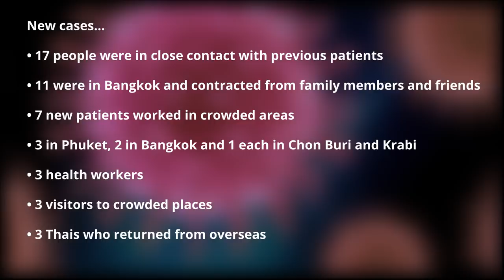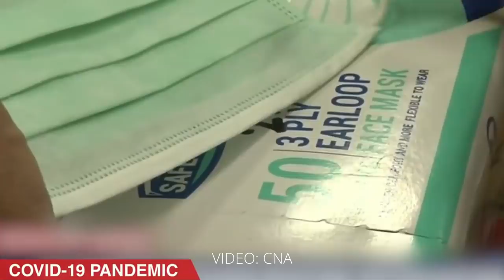Thailand News Today - April 7, 2020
New coronavirus cases in Thailand fall to 38, 1 more death
In another dramatic drop in new case numbers, Thailand’s Centre for Covid-19 Situation Administration reported only 38 new Covid-19 coronavirus cases in the previous 24 hours, and one additional death.
The cumulative death toll for Thailand now stands at 27.
The 38 new infections appears to show a declining trend from the 51 cases reported yesterday and and the 102 logged on Sunday, but officials warn there is no way to know the actual number of cases and how quickly the virus is spreading because, as is the case worldwide, very few people in Thailand have been tested.

Of the new 38 cases, 17 people were in close contact with previous patients. 11 of them were in Bangkok and contracted the disease from family members, colleagues and friends. 7 new patients worked in crowded areas or closely with foreigners: 3 in Phuket, 2 in Bangkok and 1 each in Chon Buri and Krabi provinces.
Other new cases included 3 health workers, 3 visitors to crowded places and 3 Thais who returned from overseas. 5 cases are still under investigation.

Surat Thani village headman kills monk and his assistant
A  village headman in Surat Thani has been arrested after allegedly killing a monk and his assistant near the entrance to Khao Phela monastery.
Police arrived at the scene at 2am where they found a pickup loaded with torches, fuel and coconut husks. A 48 year old man was lying dead on the back of the vehicle with a gunshot wound to his neck.
10 metres away was the dead body of a 49 year old monk lying on the ground. He had two gunshot wounds, one in the back of his head and the other in his chest.
A .32 handgun was found near his body.
55 year old Manop Kopin, the headman of a village in tambon Samor Thong, was waiting for authorities and surrendered himself. Police are continuing the investigation.

Indonesian cases spike, 24 doctors have now died
The Indonesian archipelago has announced its highest daily increase in Covid-19 coronavirus cases. There has also been a concerning rise in the deaths of doctors and health workers at the frontline of the national fight against the disease. Statistics have doubled in the last week.
The 209 confirmed deaths is the highest death rate and number of fatalities in Asia, outside of China.
A spokesman for the Indonesian Doctors Association, also confirmed that 24 Indonesian doctors have now died from Covid-19 causing regional medical authorities to fear that the real rate of Covid-19 infections in Indonesia is much higher than reported.
CAUTION: Sterilising machines unsafe for humans

Thailand’s Food and Drug Administration deputy secretary-general says that The World Health Oraganisation is encouraging people not to use any Covid-19 “sterilising machine services”, including UV and spray tunnels.
He says they are harmful to the skin and exposure to the radiation or chemicals may even cause cancer.
“Most of the antiseptic used in the spray tunnels are those allowed for sterilising surfaces of various materials, but not for human skin.
Don Mueang uses hiatus to upgrade

Bangkok’s Don Mueang international airport is turning the Covid-19 crisis into an opportunity to do a make-over whilst there is virtually no one in the terminal.
The coronavirus outbreak has forced the suspension of domestic and international flights, grinding air traffic into and out of Don Mueang airport to a complete halt.
So the airport is pushing ahead with a refurb costing 126 million baht.
There are three projects - a 99 million baht improvement of the air-conditioning system, a re-carpeting of most of the terminal priced at 18 million baht, and a nine million baht switch to LED lights to save energy.
Don Mueang is the country's second busiest airport, after Suvarnabhumi. A plan is also afoot to expand Don Mueang largely served by budget carriers.